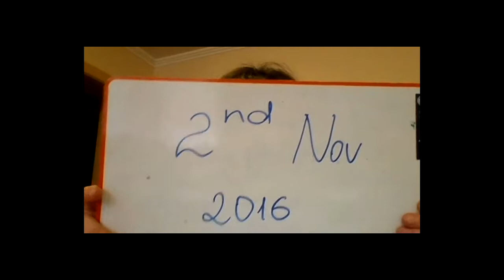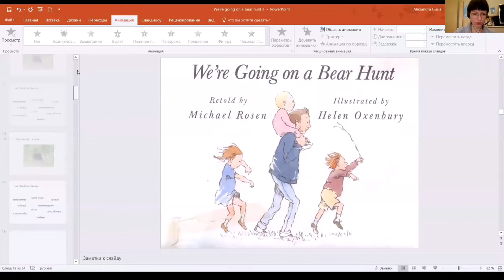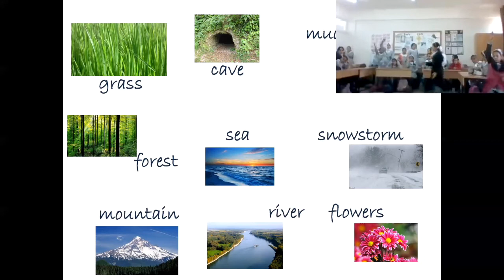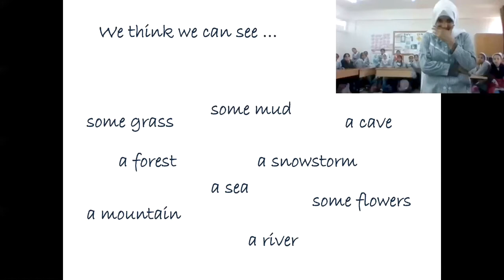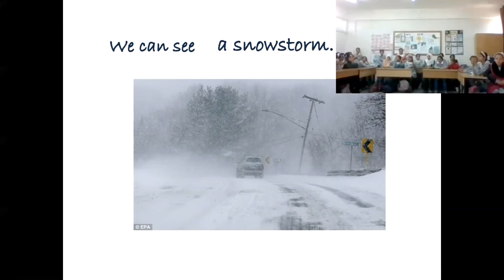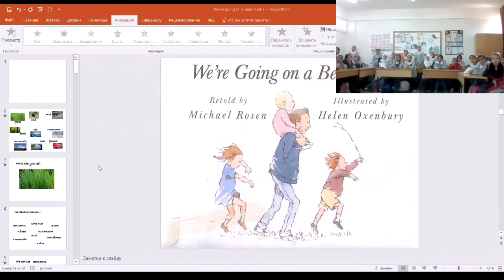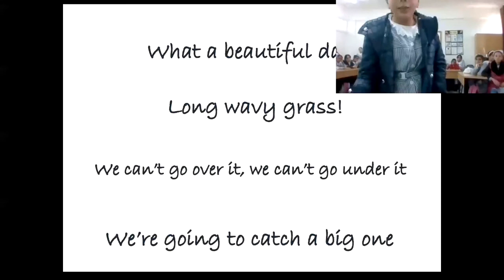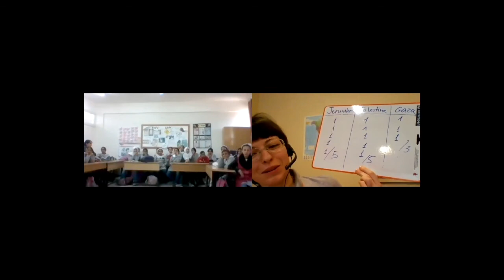Alexander Guzik - teaching through stories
Alexandra Guzik, a volunteer with The Hands Up Project, stages a session around stories and storytelling with a large group of young learners, in cooperation with Sahar Salha and her class at an UNRWA school in Beit Hanoun, Gaza.